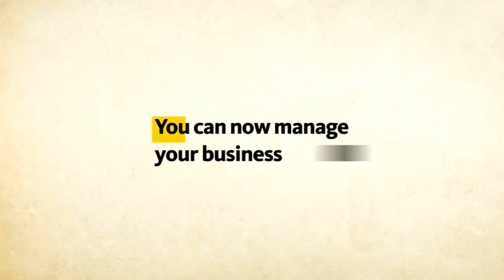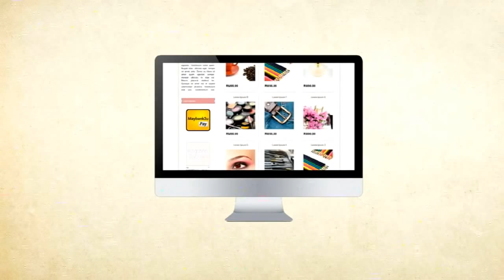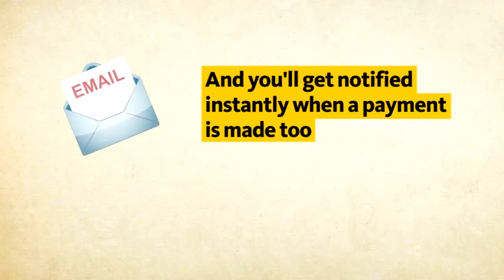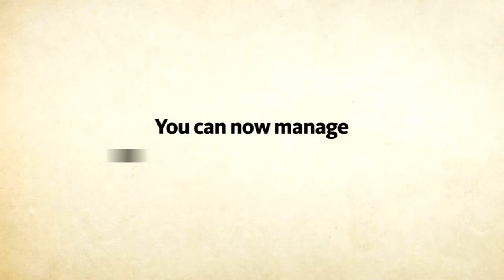Maybank2u Pay!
Calling all blogshop and small online business owners! Always wanted an easy way to manage your transactions? Maybank2u Pay is the solution. Details .

Ini adalah langkah-langkah untuk mendapatkan coding widget Maybank2u Pay. Sila lihat prosedur ringkas ini: 1. Daftar akaun Maybank2u Pay 2. Anda akan .

This is a video tutorial on how to make payment for the abaya purchased from our online shopping store at using Maybank2u Pay .

cara membayar segala macam bil secara online di malaysia ini.